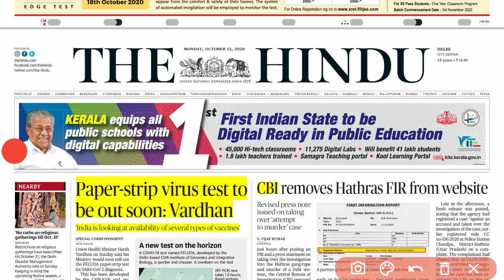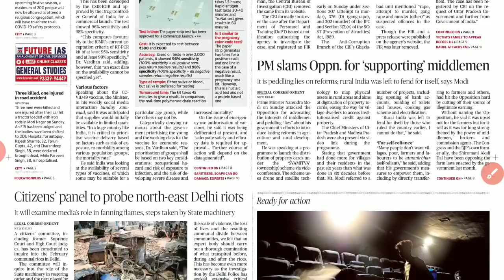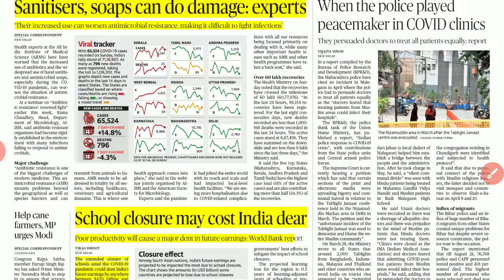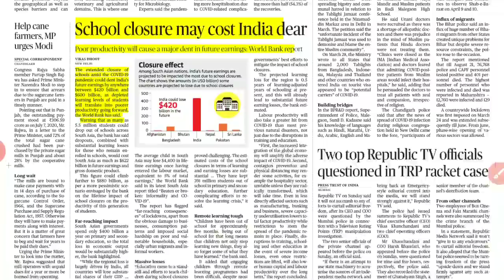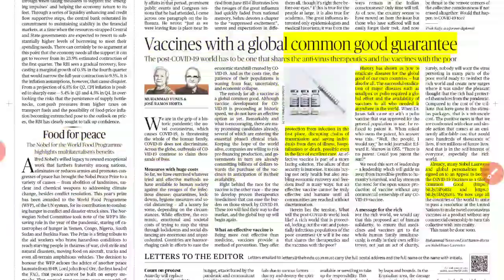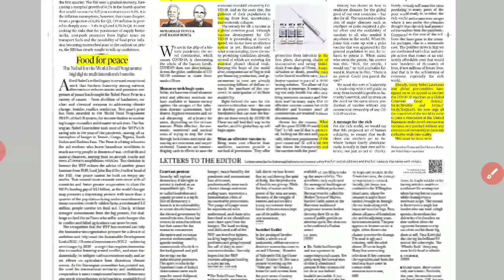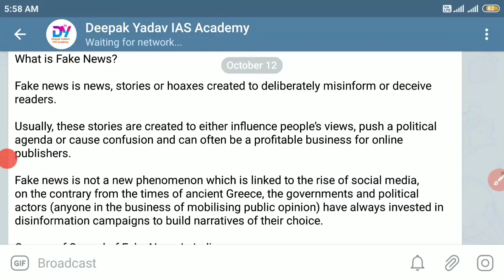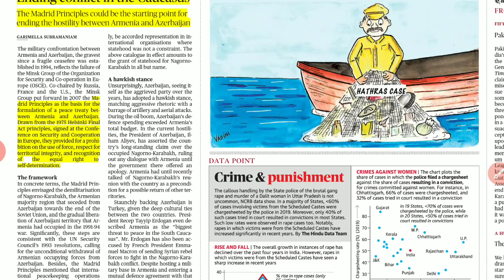12 October 2020 | The Hindu Newspaper Analysis | Currentaffairs2020| Today's the Hindu news analysis